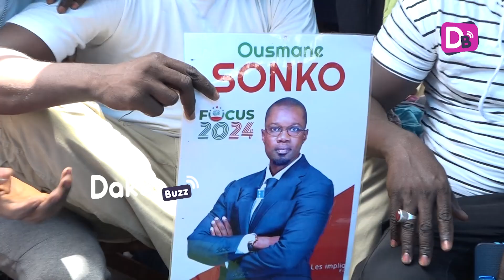Ousmane Sonko radié des listes électorales: Les jeunes réagissent